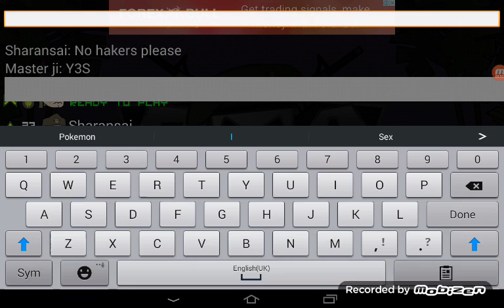How high can we get in experience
Playing a new game mini militia